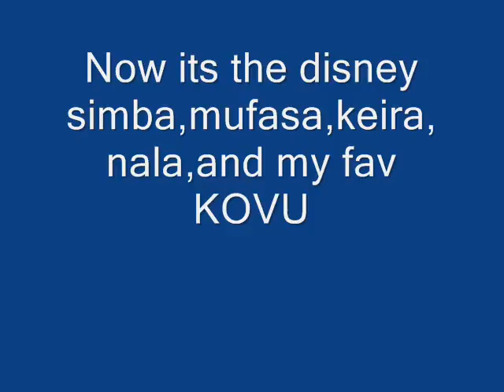Lion and lion king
*This is about lions thankyou for watching.*